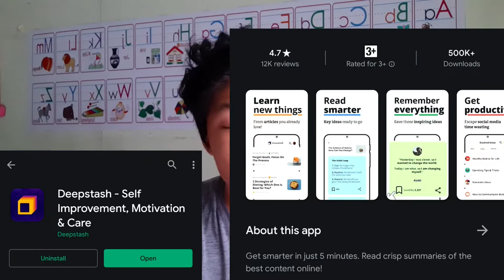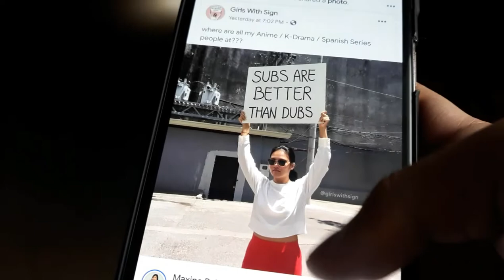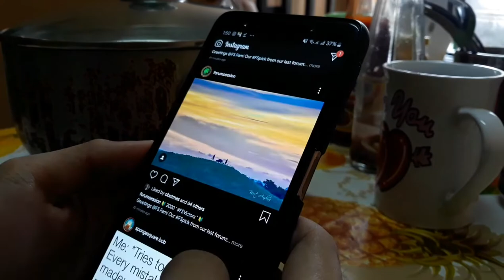How to overcome boredom